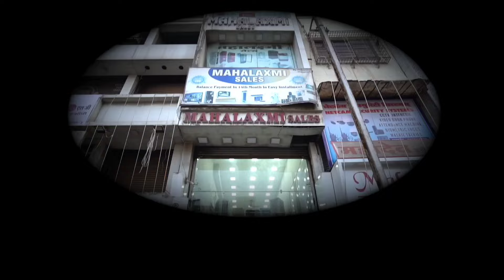पानीपुरी वाले ने पानीपुरी वाले को पीटा!